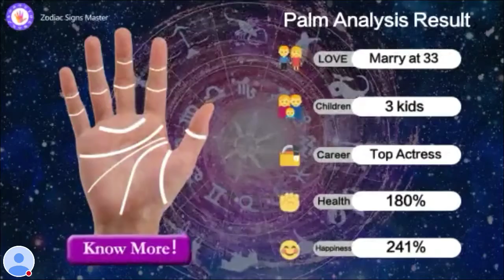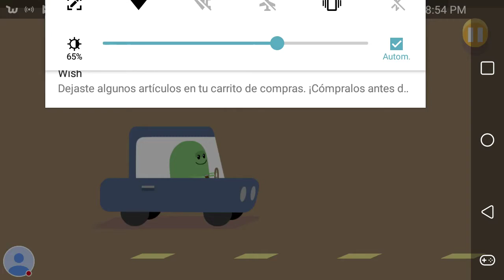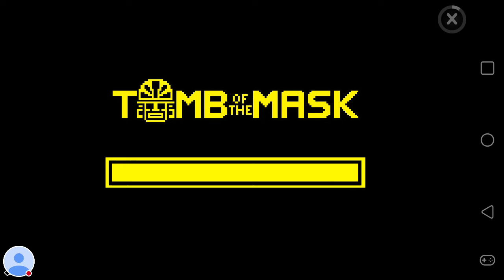6 de octubre de 2018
Yehehehdhdhffhdheueyhdhdhdjdj